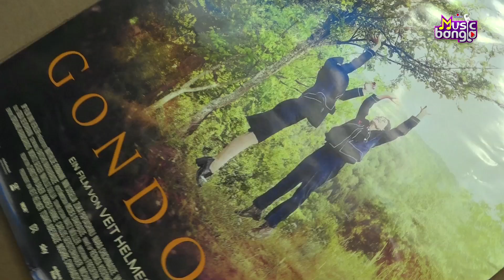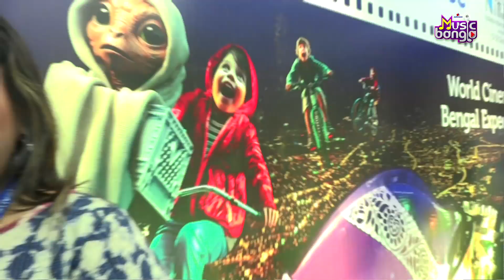আমার কাছে ক্যারেকটার গার্ল ফ্রেন্ডের মতো | 29th KIFF | Artage Music Bangla